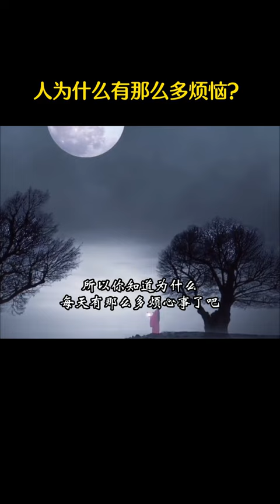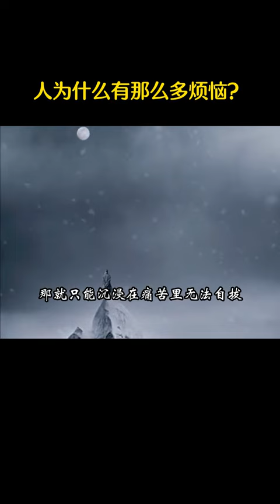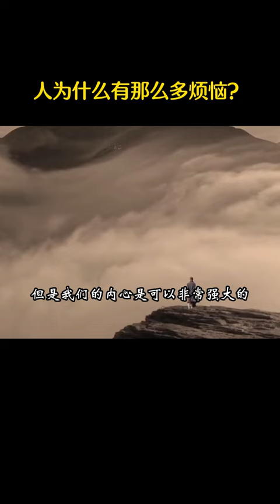为什么多烦恼